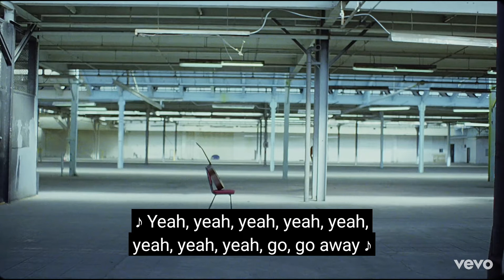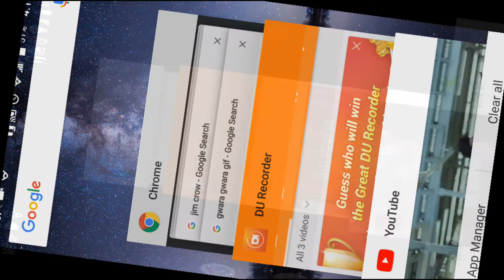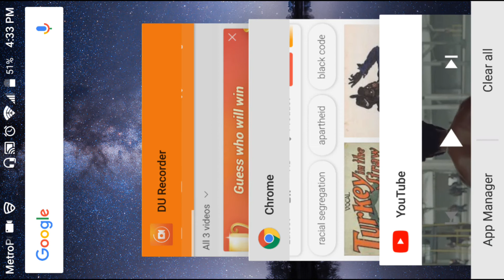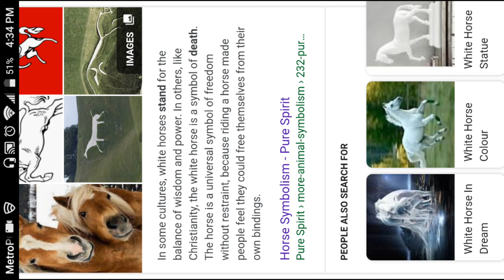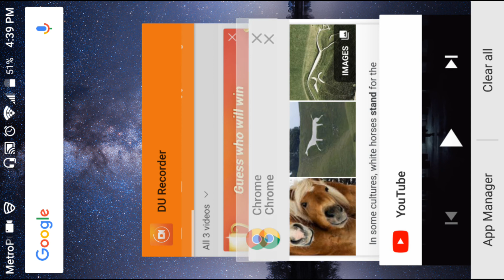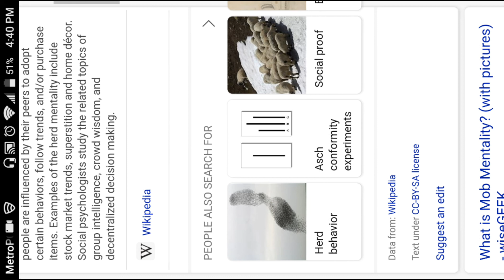My thoughts on "This is America"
Just my humble opinion on this very interesting music video. I don't claim any of this as fact just a observation what I seen.